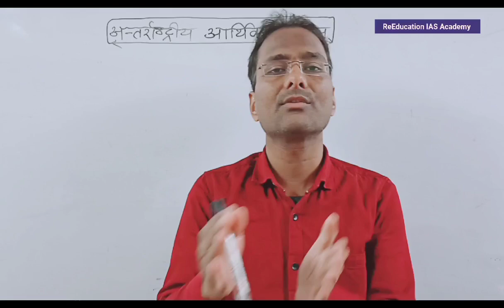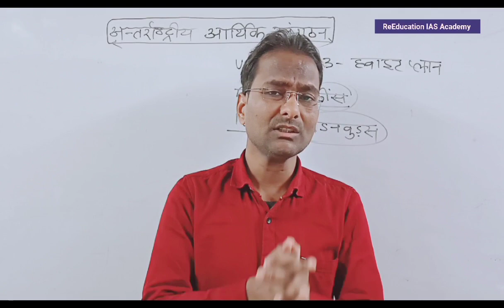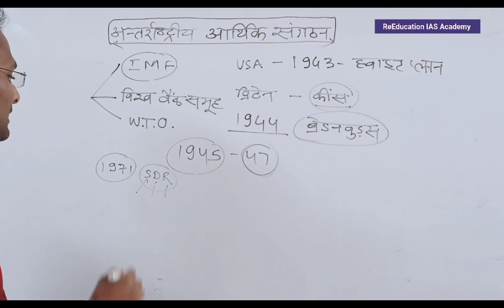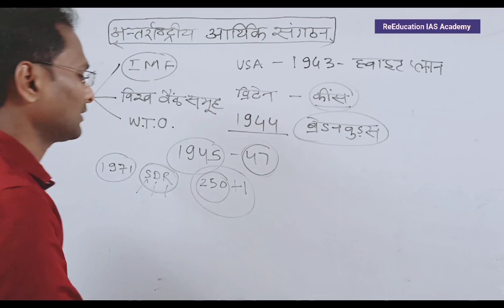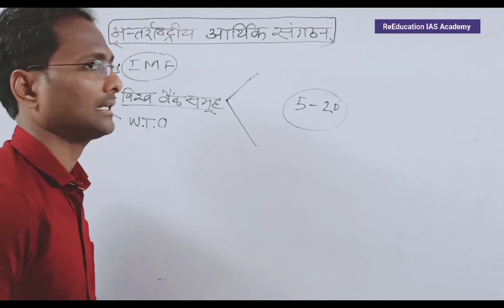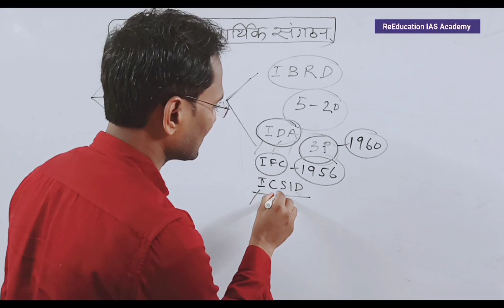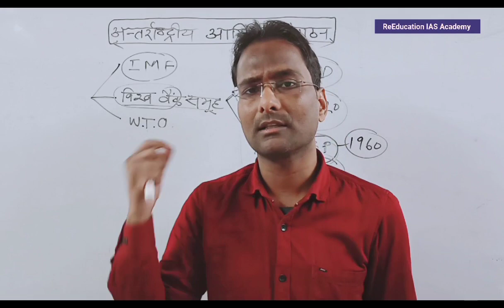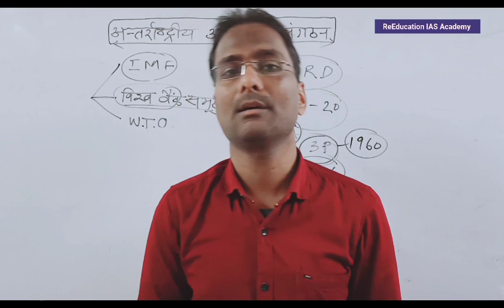अंतर्राष्ट्रीय आर्थिक संगठन विश्व बैंक आईएमएफ World Bank IMF IBRD IDA IFC ICSID MIGA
अंतर्राष्ट्रीय आर्थिक संगठन विश्व बैंक आईएमएफ